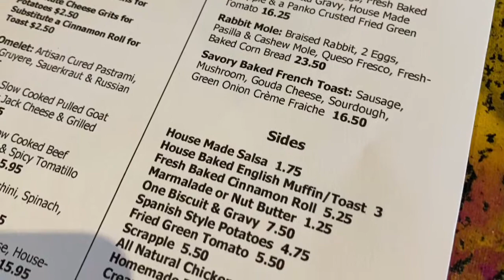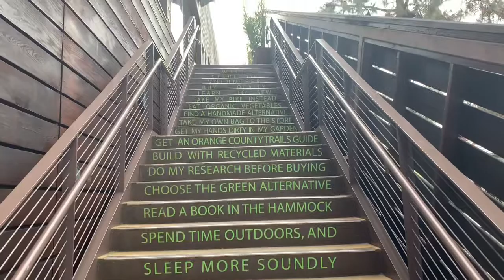Old Vine Kitchen & Bar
Best of 2019 Southern California Dining & Entertaining | Old Vine Kitchen & Bar

Check out the Blue Berry French Toast, Gourmet Chicken & Eggs and the Quiche! We also recommend the Kiwi Marmalade with sour dough bread. Old Vine Kitchen & bar food, service and ambiance at the new location is superb! Breakfast is served everyday from 9am-3pm!

Worth the drive.🍴 🍴🍴🍴🍴